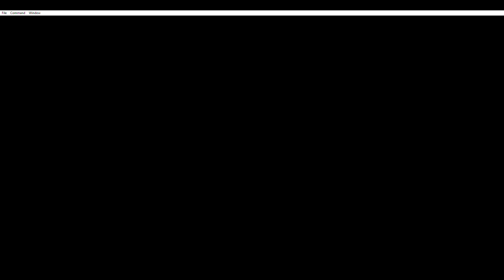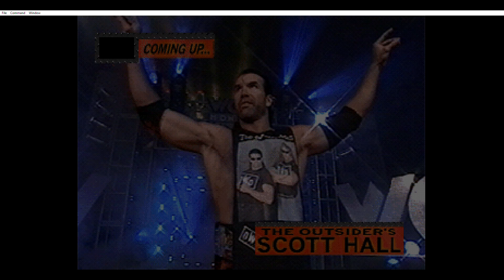WCW NITRO KEVIN NASH 10 Man Championship Gauntlet Vs Hulk Hogan, Sting, Scott Hall & More!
Kevin Nash takes on 10 of WCW's finest!